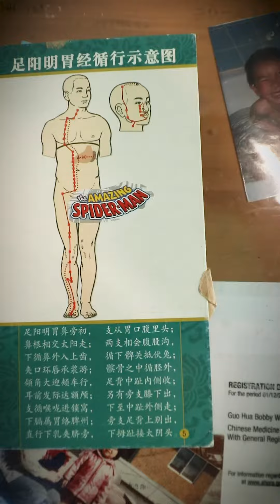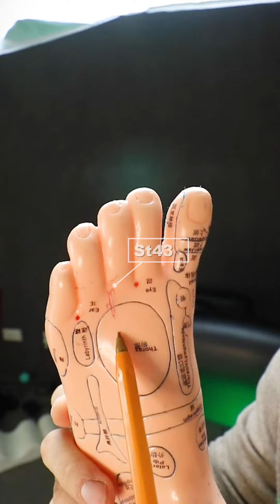The Stomach Nerve Pathway in Chinese Medicine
FREE acupressure booklet for Instant Pain Relief

If you would like to learn more about how Chinese medicine can help